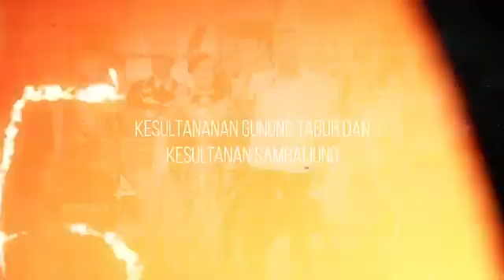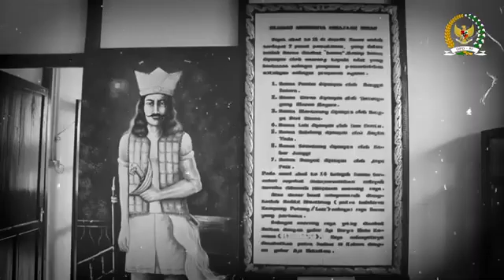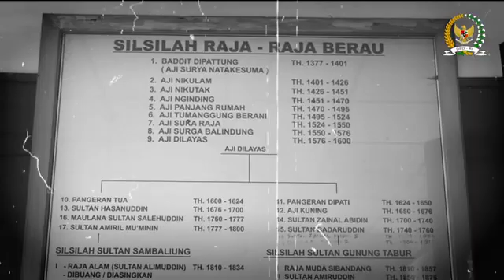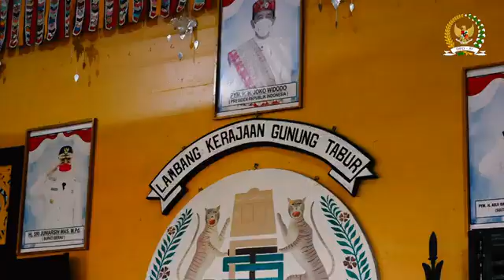LaNyalla: Saya Keliling Bukan Untuk Mencari Gelar , Tapi Tugas Konstitusi